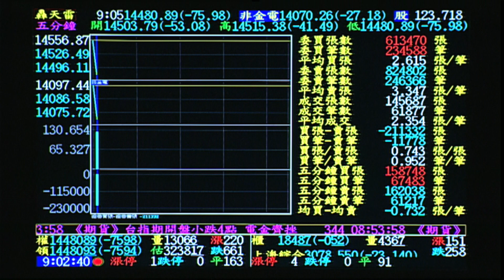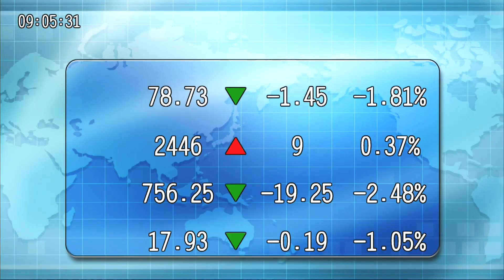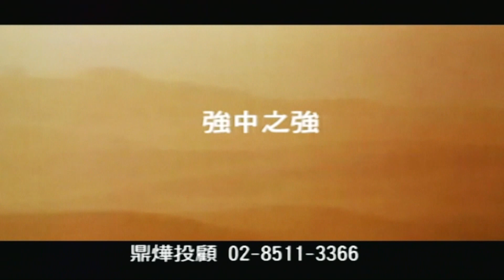20221129九點台股與世界接軌